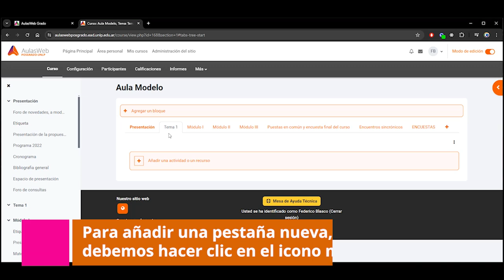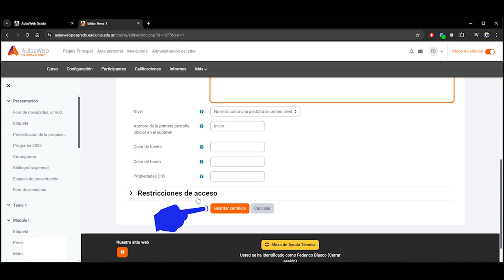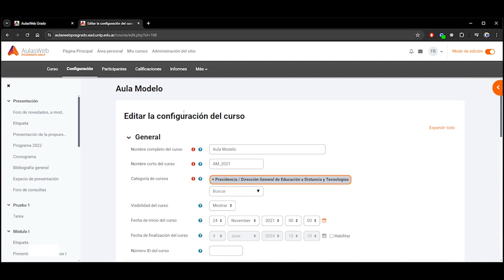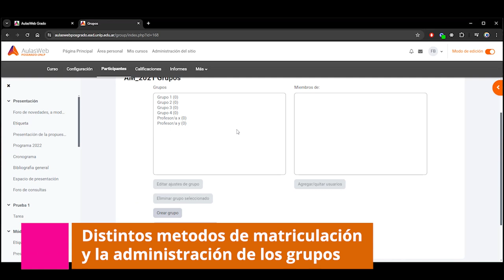AulasWeb Grado y AulasWeb Posgrado: Un aula modelo.